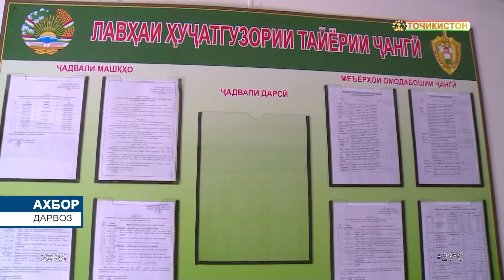Эмомали Рахмон в Дарвазском районе принял участие в военном параде / новости таджикистана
Президент Республики Таджикистан Эмомали Рахмон в Дарвазском районе принял участие в военном параде

27 сентября Основатель мира и национального единства — Лидер нации, Президент Республики Таджикистан уважаемый Эмомали Рахмон в рамках своей рабочей поездки в Дарвазский район принял участие и выступил на военном параде Пограничных войск, военнослужащих других видов сухопутных войск Министерства обороны и сотрудников правоохранительных органов.

Лидер нации уважаемый Эмомали Рахмон вначале поздравил всех отважных воинов Родины с годовщиной Государственной независимости.

Глава государства уважаемый Эмомали Рахмон рассказал о славной истории таджикской государственности, создании Национальной армии и почитании национальных ценностей, назвал весомым вклад отважных сыновей в обеспечение повсеместного мира и стабильности.

Президент Республики Таджикистан уважаемый Эмомали Рахмон призвал всех военнослужащих частей Пограничных войск и других видов сухопутных войск Министерства обороны, сотрудников правоохранительных органов к верному служению народу, Родине и военной присяге.

После завершения речи Президента страны уважаемого Эмомали Рахмона состоялся военный парад и демонстрация военной техники.

Военный парад прошел в торжественной обстановке с участием 2000 солдат и офицеров и 50 единиц военной техники.